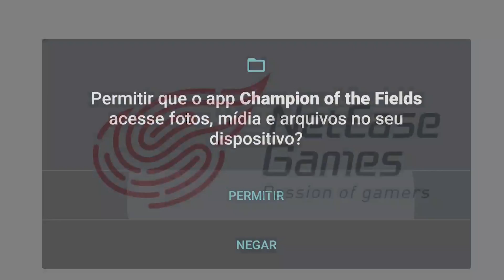Esse jogo é melhor que Dream League Soccer 2020!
Hoje resolvi trazer para vocês um novo jogo de futebol, dizem ser melhor que o Dream League Soccer 2020, qual a opinião de vocês?